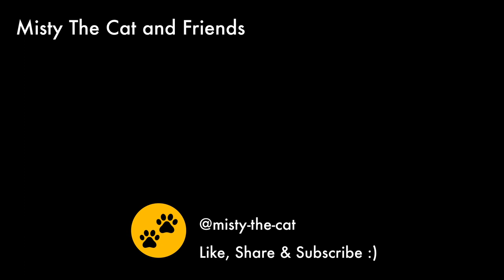Gorgeous cat rolling around on door step 🥰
Cute cat rolling around on door step, so cute! 🥰